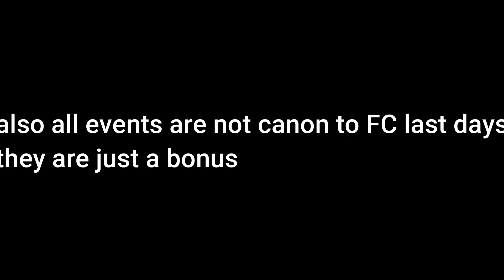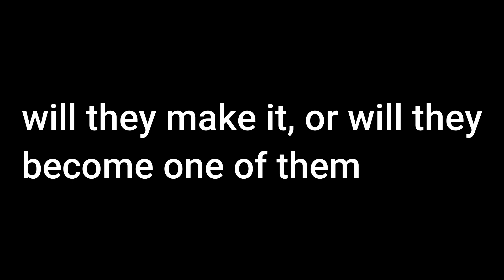FC: Last Days Extras Evil Skid and Pump vs Xenophanes Day 1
Corrupted Skid and Pump inserted a strange CD, upon further inspection it was a sonic game? next thing they know, they were teleported into a strange world, that's when they saw someone. someone similar...